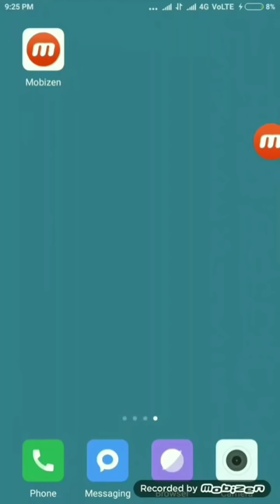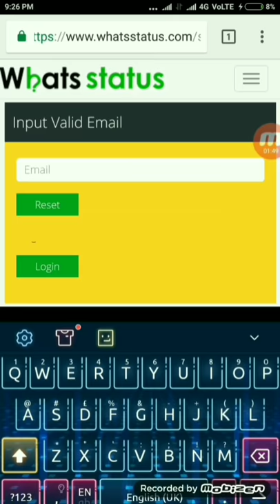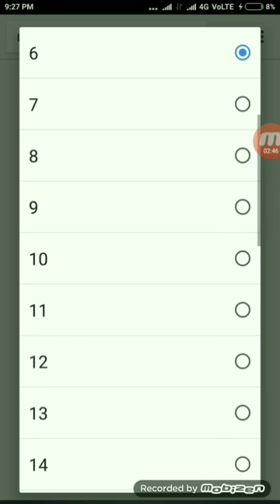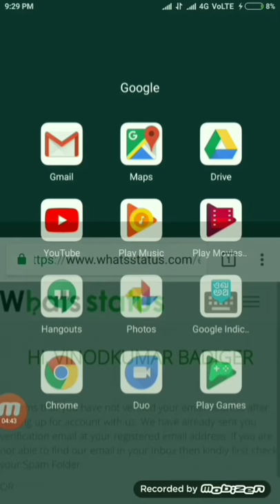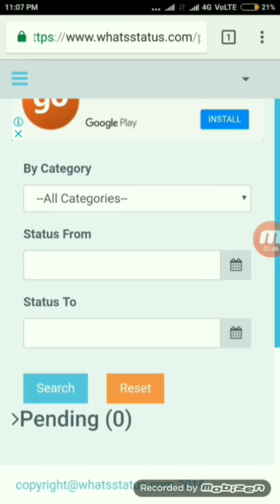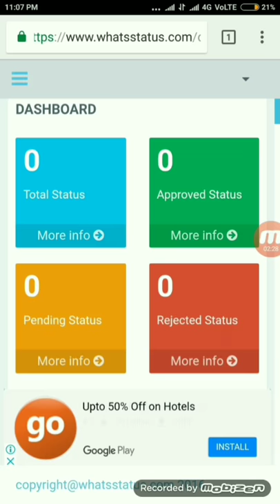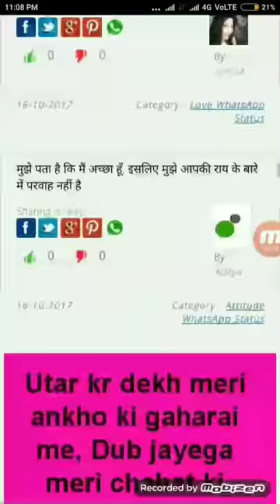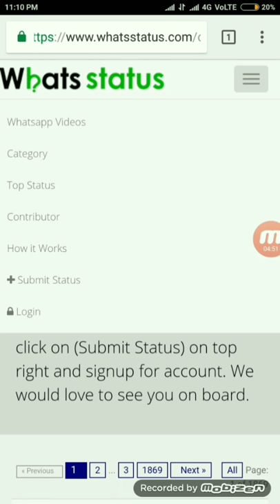How to earn Money from whats app... √√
Hi Guys.
This is the new video u can earn money minimum daily in 2000 rupees from ur what's app Status, Its a photos or Videos money will Credit to ur Bank account by this u need to follow thus registration steps I shown in this video, Open ur own what's app status Sign up u can able to earn daily what's app status money from ur updating ur videos and photos in the what's app Status see this video and Subscribe, like, and press the bell button Thank u.